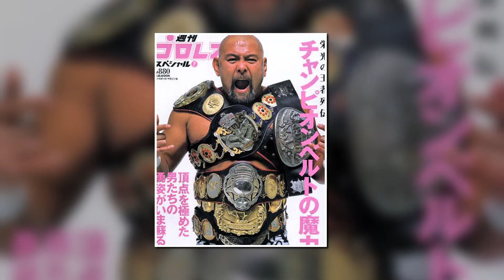10 of the greatest IWGP Heavyweight Champions of all time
Ever since I was little, I have watched wrestling. And ever since I have watched wrestling, Japan has always been a big deal. Now granted  this was before the internet took over the world, We the fans didn’t know much about what was going on in the land of the rising sun. We could hear about it after the fact, but seeing actual purousu was difficult to say the least. And because of that, when we did learn something, it always seemed extra special. I remember the New Japan invasion of WCW in the 90s, but we only seen their wrestlers come here, I seen Kensuke Sasaki win the WCW United States championship, but I never seen their championships until a few years later, when I would see Ultimo Dragon with the J crown, and later I seen Scott Norton with the IWGP Heavy weight championship. Hearing it was the top prize in Japan had me curious. When the internet finally enslaved us all, I was re-exposed to Japan, and remembered seeing the IWGP championship. Naturally I wanted to learn all I could about it. And I learned its an amazing thing. Unfortunately, with the recent title unification with IWGP Intercontinental championship, to become the IWGP World Heavy weight championship. That lineage is about to be reset. Im walt the most gangster nerd on youtube and these are 10 of the greatest IWGP heavy weight champions